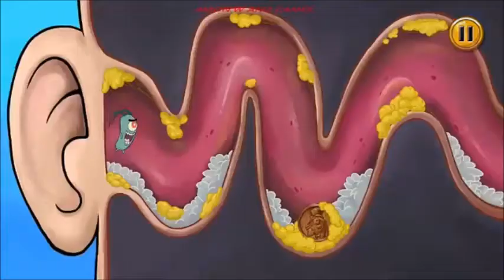SpongeBob SquarePants Frenzy Game 2020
SpongeBob SquarePants is an American animated comedy television
series created by marine science educator and animator Stephen
Hillenburg for Nickelodeon. The series chronicles the adventures
and endeavors of the title character and his aquatic friends in the
fictional underwater city of Bikini Bottom.